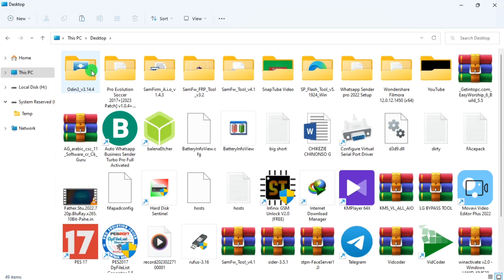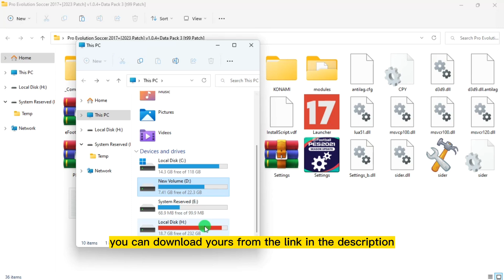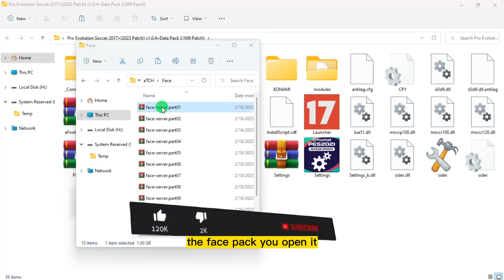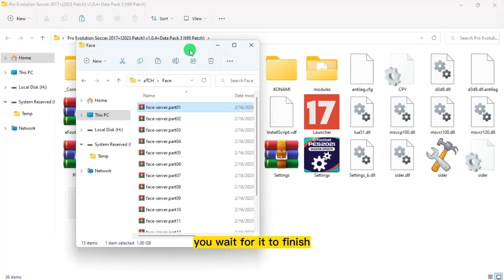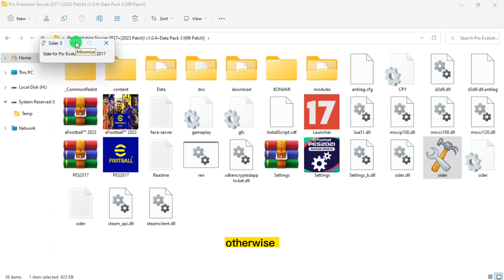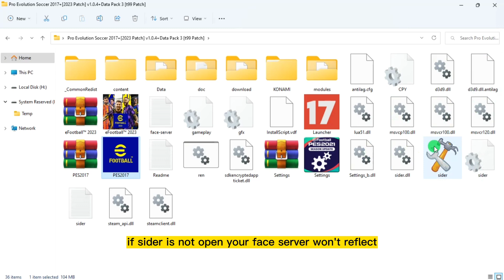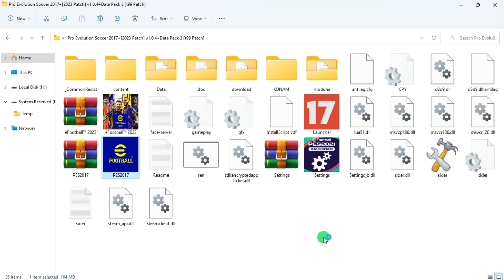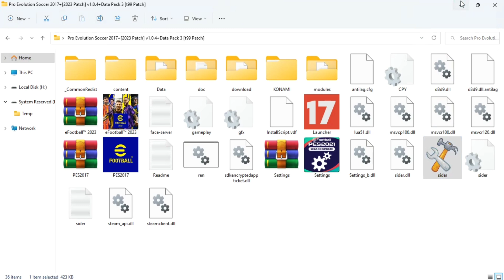Most DETAILED PES 2017 Face-server Installation ll 5000+ Mega Face Pack 2023 ll Sider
Install PES 2017 face-server with great ease using this most detailed PES 2017 face-server installation tutorial.

In this video, I'll be showing you the most detailed and step-by-step pes 2017 face-server installation. This installation will help you get the latest faces for your PES 2017 game and make your experience even more enjoyable!

If you're a fan of pes 2017, then this installation is for you! I'll be covering every step of the installation process, from where to download from to installing it itself. I won't leave a single detail out! So, if you're looking to get started with PES 2017, then this is the video for you!